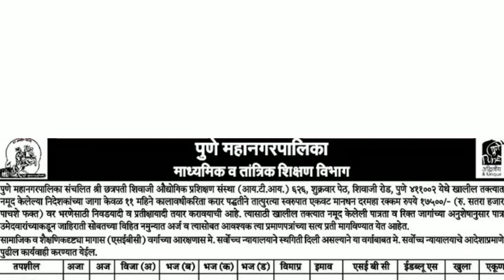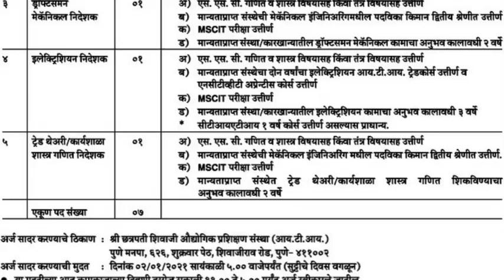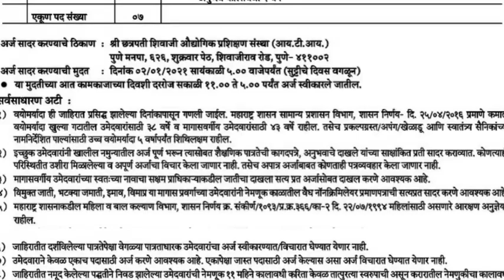पुणे महानगरपालिका मध्ये विविध पदांची भरती | Pune mahanagar palika bharti 2020 | निदेशक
पुणे महानगरपालिका मध्ये जहिरात प्रसिद्ध झालेली आहे.
या भरतीची अर्जाची शेवटची तारीख 02 जानेवारी 2021 आहे. ही भरती offline स्वरूपात होत असून शैक्षणिक पात्रता, निवड प्रक्रिया, वयाची अट आणि भरतीचा अर्ज कसा करावा या विषयी सविस्तर माहिती  दिली आहे. आणि अर्ज करण्यापूर्वी भरतीची जाहिरात काळजी पूर्वक वाचावी. या भरतीची जहिरात PDF ची लिंक खाली दिली आहे त्या लिंक वर क्लिक करा . तुम्हाला संपूर्ण माहिती मिळेल.

नमुना अर्ज डाउनलोड करण्यासाठी खाली दिलेल्या लिंक वर क्लिक करा.

Cover topic :-
pune mahanagarpalika bharti
pune mahanagar palika
pune mahanagarpalika jobs 2020
pune mahanagarpalika recruitment 2020,PMC recruitment teacher 2020
PMC recruitment director 2021
pune mahanagarpalika bharti director 2020
pune mahanagarpalika recruitment director
director
pune mahanagarpalika recruitment
pune municipal corporation recruitment 2020
pmc recruitment 2020
pmc recruitment
pmc bharti 2020
pmc bharti
pune pmc bharti 2020
pune pmc bharti
pmc
pmc news
pmc result
pmc jobs
PMC new update
PMC latest update